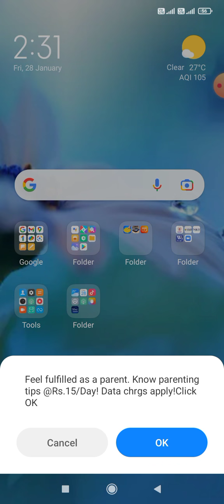STD-1 B કલરવ (પ્રશ્નોના જવાબ આપો.)